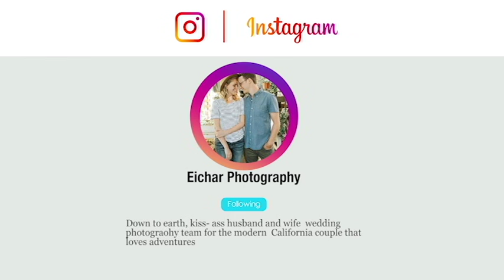Eichar Photography Interview